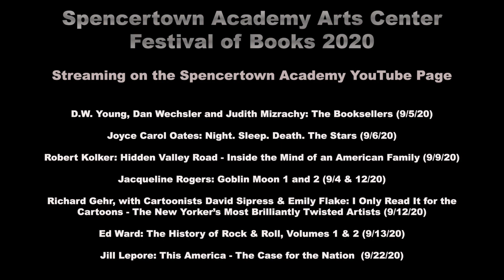Joyce Carol Oates discusses her novel, Night. Sleep. Death. The Stars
First aired 9/6/20. Joyce Carol Oates discusses her novel, Night. Sleep. Death. The Stars

The author some consider this country’s greatest living writer examines the current state of the nation through the prism of a family tragedy in her latest novel. When a powerful parent dies, each of his adult children reacts in startling and unexpected ways, and his grieving widow in the most surprising way of all. The bonds of family are tested, providing a look at the darker side of society. Stark and penetrating, the novel is a vivid exploration of race, psychological trauma, class warfare, grief, and eventual healing, as well as an intimate family novel. In conversation with author Daphne Kalotay, whose latest novel is Blue Hours.